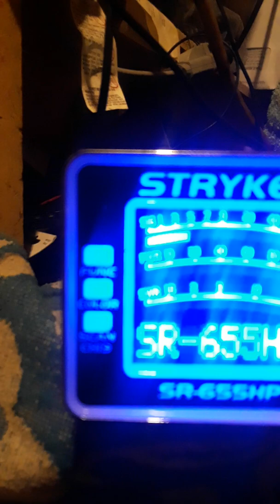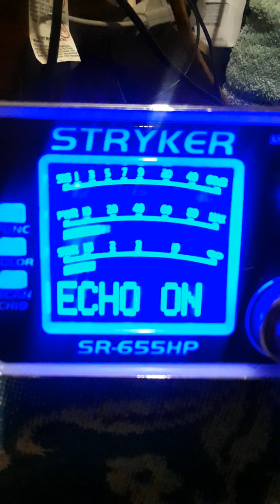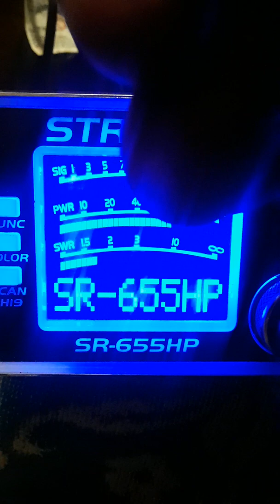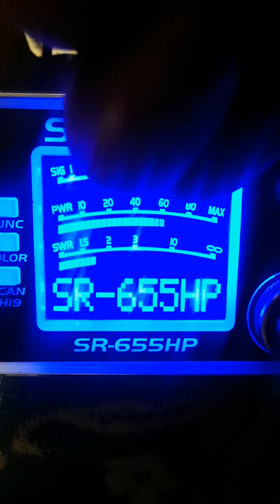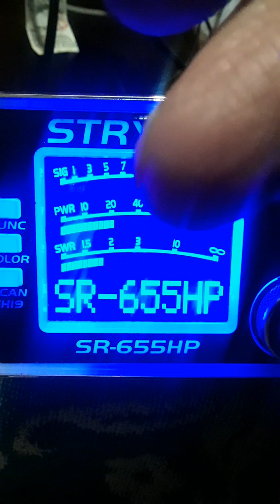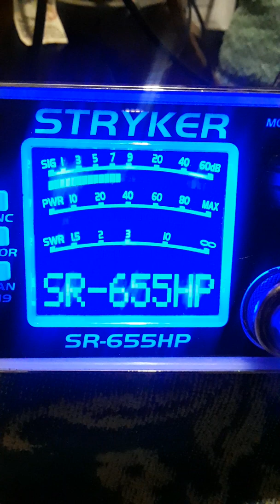"STRYKER 655HP". 👊 Money in Script Section.!.👅🙌👑😇👮🎩👣🇺🇸.January 25, 2020